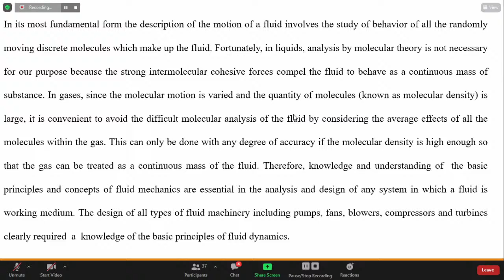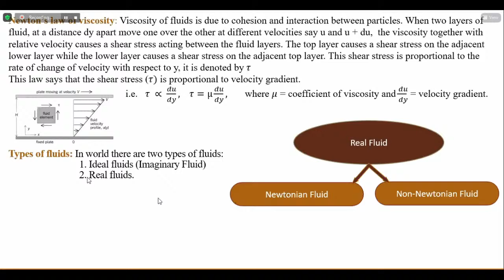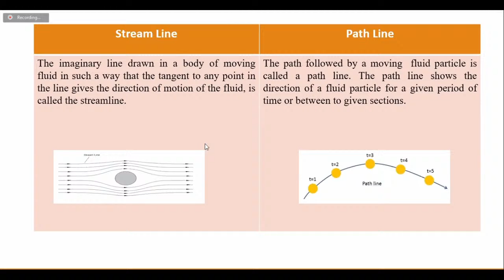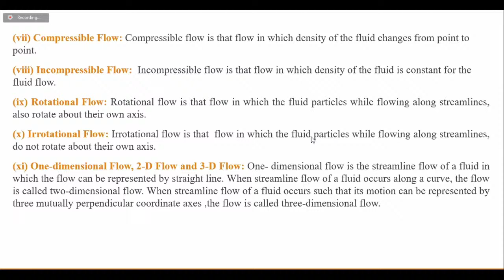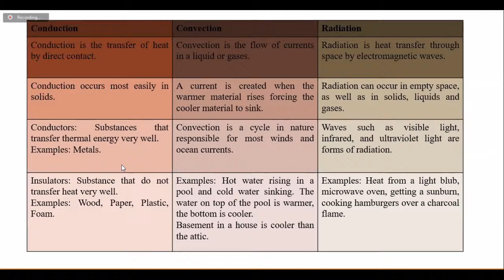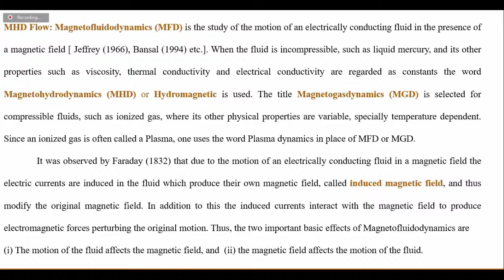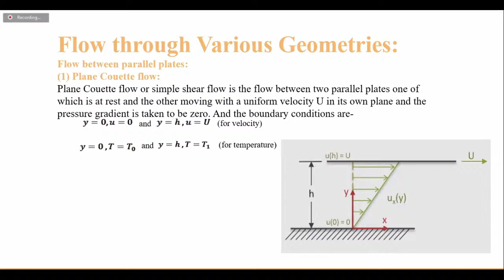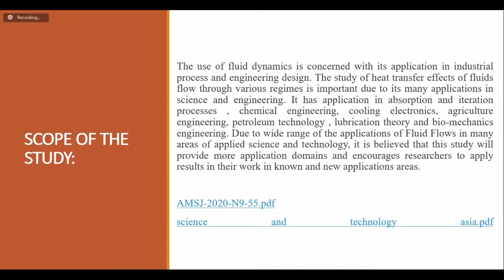Pratap University Faculty Development Program on "BASIC PROPERTIES OF FLUID FLOW AND ITS BEHAVIOR"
Organized by:  School of Basic & Applied Sciences “Department of Mathematics”
   Pratap University Jaipur
   Date: 28/11/2020, Time: 02.30 PM to 03:30 PM

E-certificates will be issued to all the registered participants

Click on the link to register for the FDP

Mr. Gaurav Sharma
FDP Co-ordinator